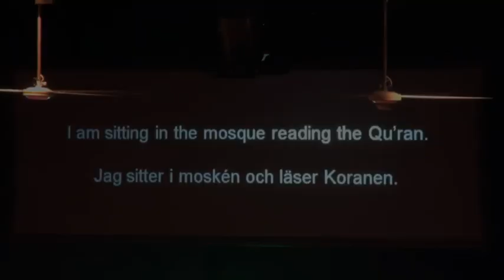Radio Muezzin @ Dramaten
A few of us in the office are in the middle of building a brand new website in Arabic. For inspiration, a break from the computer screens and mainly just because it sounded like a cool concept, we popped over to Dramaten (The Royal Dramatic Theater) to check out Radio Muezzin, in which four Muezzins (who lead the call to prayer) tell the story of the Muezzins of Cairo. We got to see most of the final rehearsal and caught a glimpse of it on camera. Check it out, and if you're in Stockholm and lucky enough to find tickets, make sure you see it in person.